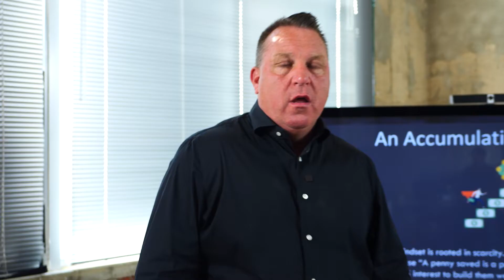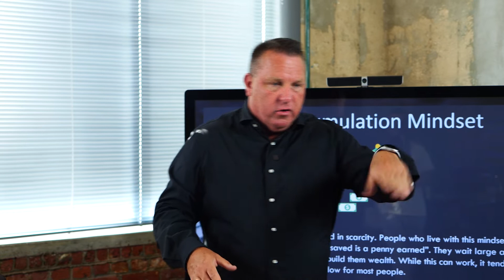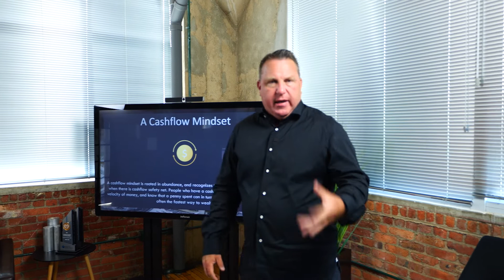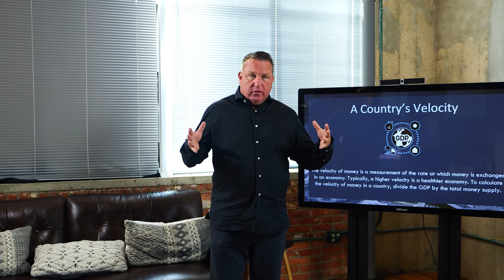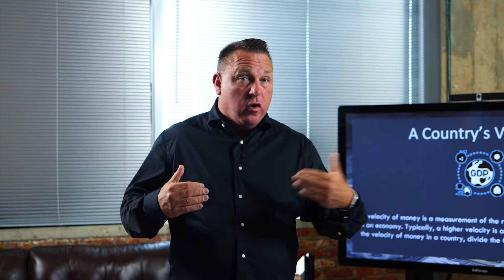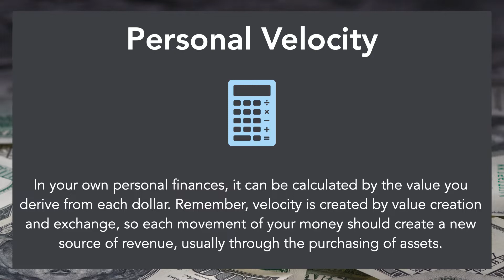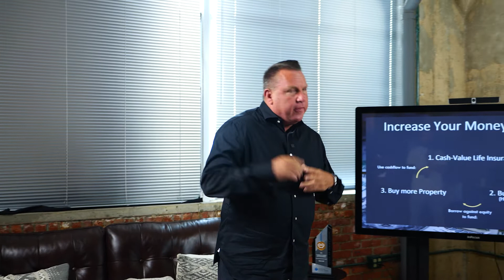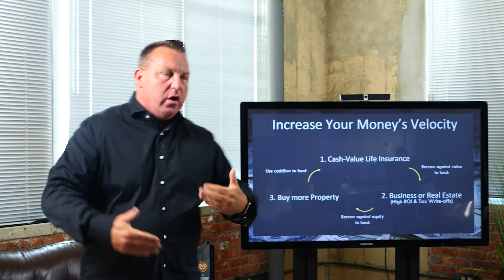Understanding This One Concept Will Make You A Millionaire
Millionaires are really good at measuring & modeling. When it comes to money specifically money is a commodity and when you learn to velocitize it like the banks do you can truly compound your overall world in drastic ways. We're going to talk about the one concept that will make you a millionaire. We'll get into mindset and practices to increase your moneys velocity which you'll need to start integrating into your life today in order to get to have the ability to do what you want, when you want, with who you want, with no money or time constraints.